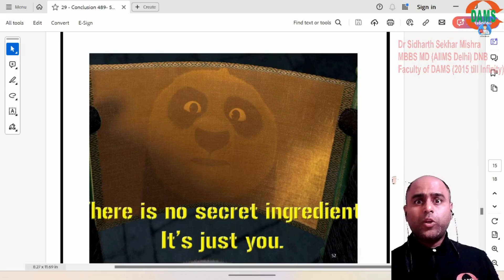Revise Statistics in 6 Minutes; RAP Statistics